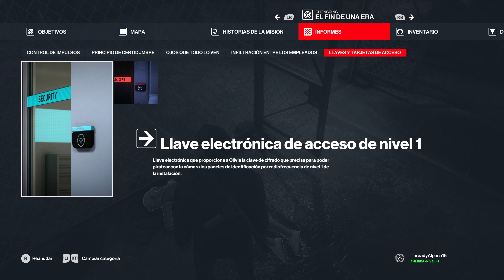HITMAN 3 SERIES X CAMPAÑA HITMAN 3 MISION 4 (3)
Capturado con la grabacion de la consola en un disco duro externo SanDisk Extreme SSD conectado por usb 3.0.Dificultad PROFESIONAL.